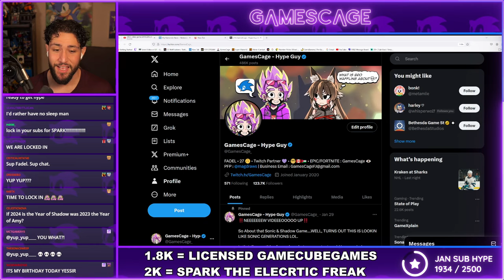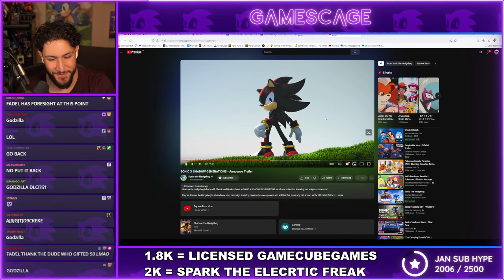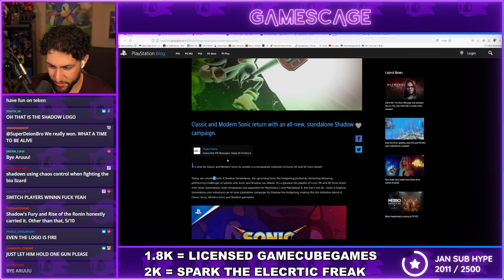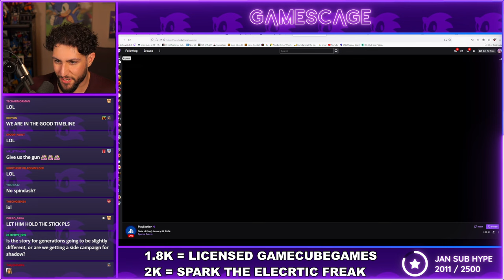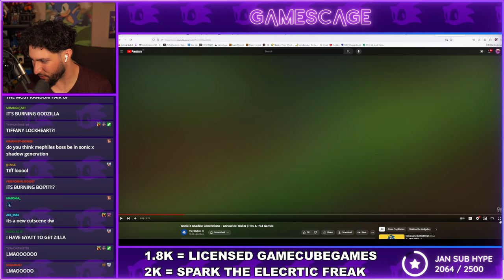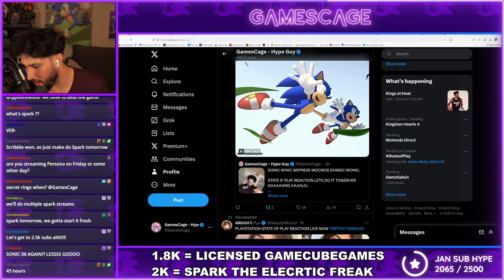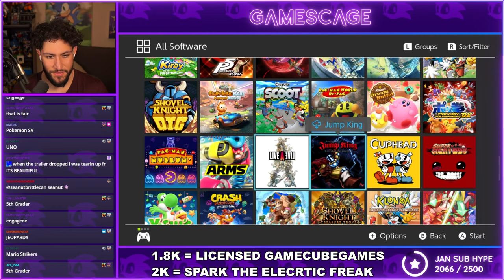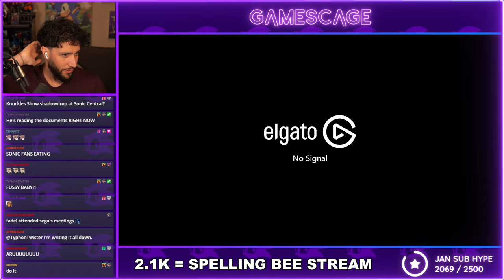PlayStation STATE OF PLAY JAN. 2024 | LIVE REACTION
YOOOOOOOOO???